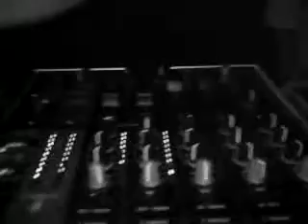Mehlsack 1.08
M.A.C